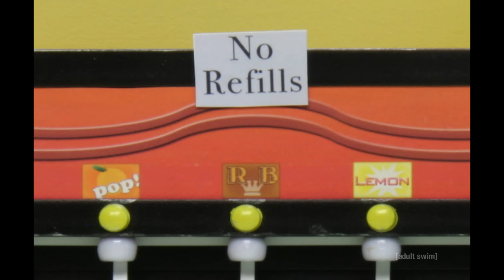Christmas According to Robot Chicken | adult swim